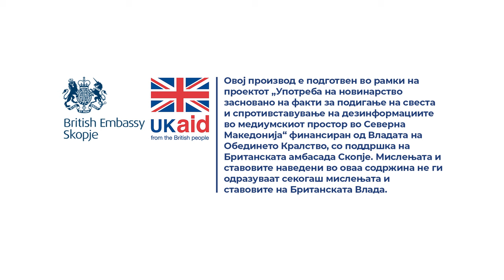Кои се условите за да се добие еднократна парична помош за новороденче?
Одговара Наташа Станојевиќ од Министерството за труд и социјална политика